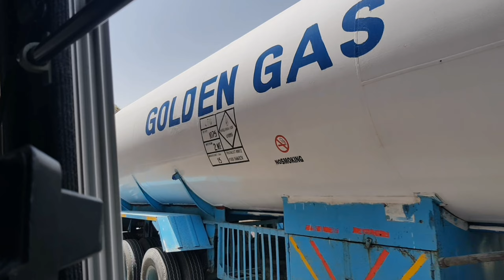One Day Trip with Classmates/lifemates / Bolan// Balochistan//balochistan